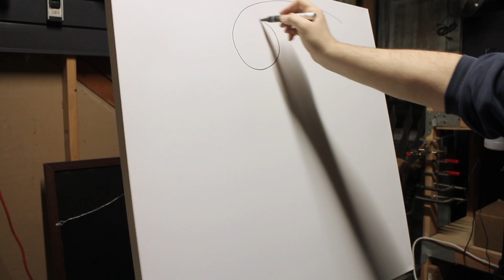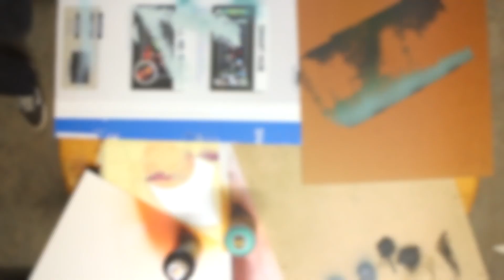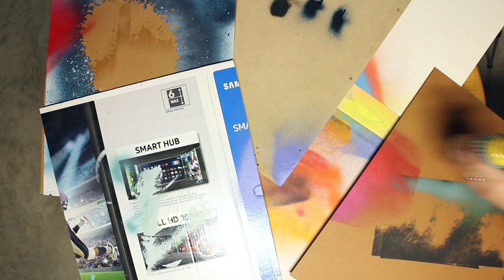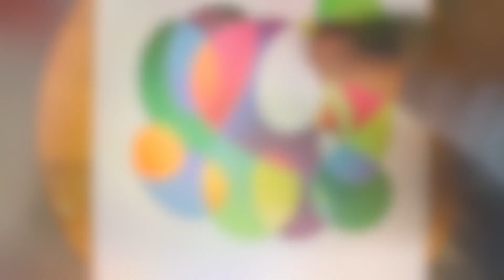Scribbles: Spray Paint Masking and Blocking. Abstract Painting!!!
This piece was inspired by my 3 year old. I would watch her scribble in our giant artpad and then I would go in behind her and color the scribbles. This was alot of work to create something very simple yet striking. I love the way this piece turned out and every time I look at it I think of my daughter.

As always I created all of the backing tracks for this video so let me know what you think!